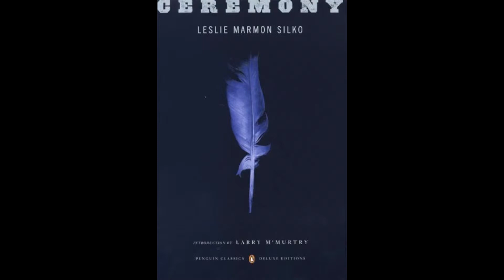Book Trailer : Ceremoy by Leslie Silko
Cody Koger created